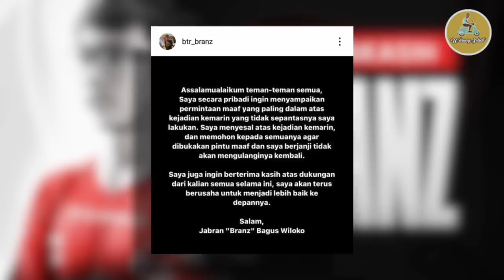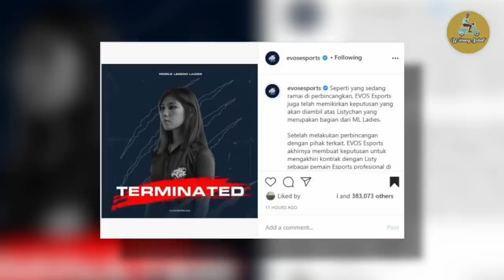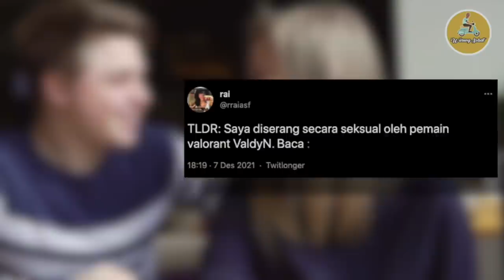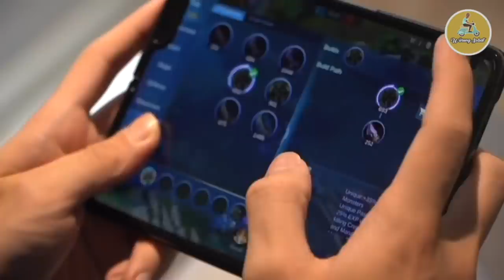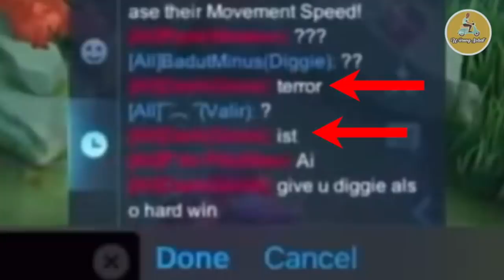Para Gamers Pro yang Terkena Masalah